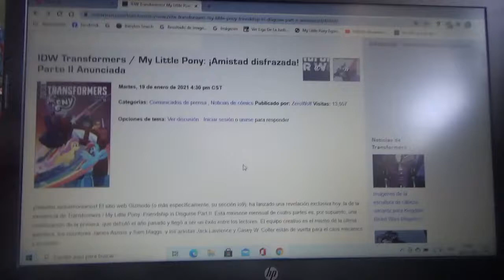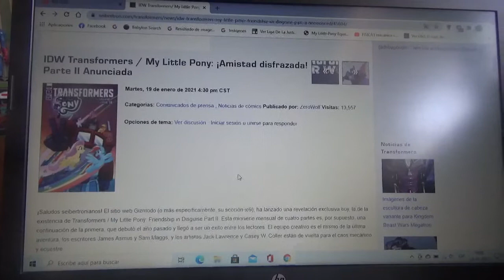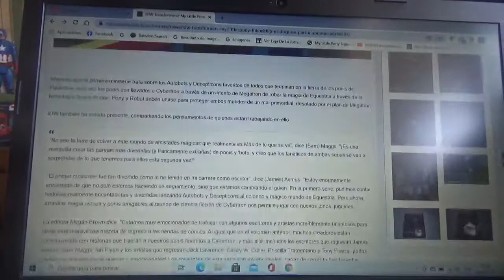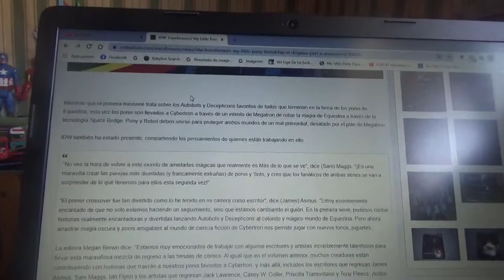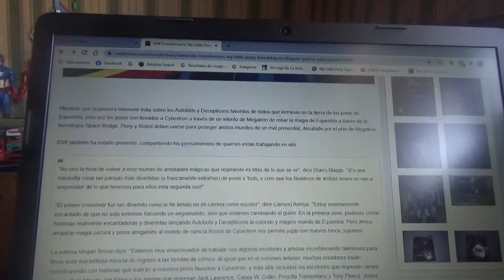Mi opinión sobre Transformers/My Little Pony Friendship in Disguise II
Me gustaría conseguir todo el comic/crossover completo de esta serie ya que soy fanático tanto de los Transformers como de MLP si se lanza acá en Chile

Así que yo me considero Transfan y Brony